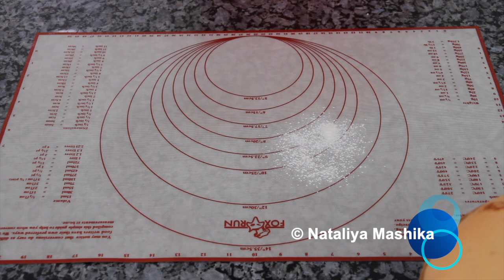ТОМАТНЫЙ ХЛЕБ с вялеными томатами, травами и чесноком Хлеб со вкусом пиццы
nataliyamashika хлеб томатныйхлеб Друзья, привет! :) Сегодня пеку очень вкусный и ароматный томатный хлеб с вялеными томатами,травами и чесноком. Хлеб имеет невероятно нежную струкутуру, ярко выраженный вкус пиццы и легкую приятную кислинку.Обязательно попробуйте и порадуйте своих родных :)
Ниже прилагаю ссылку на оригинал рецепта, а под ней будет моя версия.

Моя версия:
Рецепт:
Из этого колличества ингредиентов можно делать 2 среднего размера хлеба, или 1 большой как у меня
Выпекать при 180С-55-60 минут. Возможно выпечка займет у вас меньше времени. Ориентируйтесь по своей духовке.

850 г муки общего назначения, или высшего сорта, или хлебной
500 мл теплой воды
150 мл томатной пасты( комнатной температуры)
2 ч.л. (РОВНЫЕ ) соли( если томатный сокили паста соленые, соли добавьте меньше)
3 ст.л. растительного масла
3 ст.л. сахара( РОВНЫЕ)
11 г сухих растворимых дрожжей
0,5 ч.л. сухого молотого чеснока
1 ч.л. сухого орегано
0,5 ч.л. сухого базилика
6-7 вяленых томатов( мелко нарезать)
2 ст.л. молока